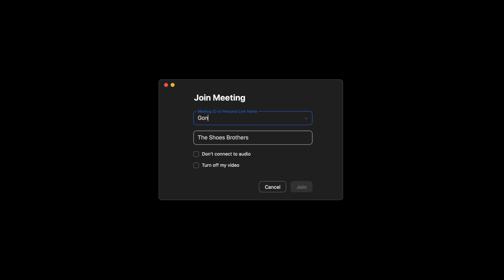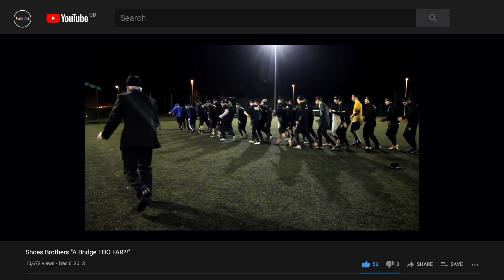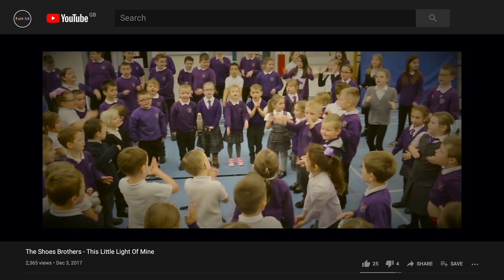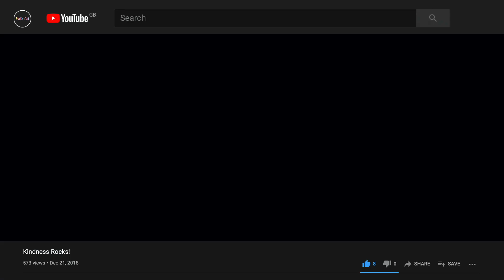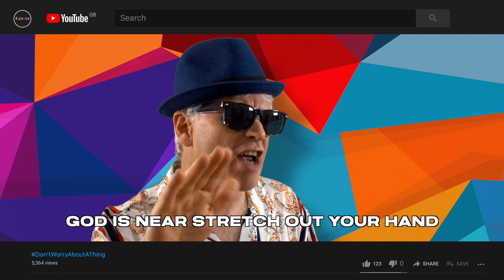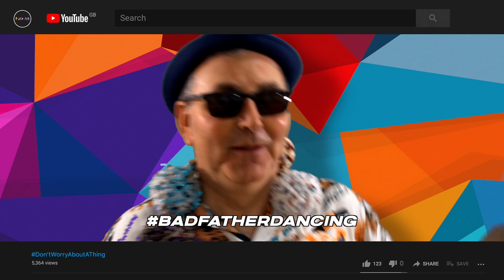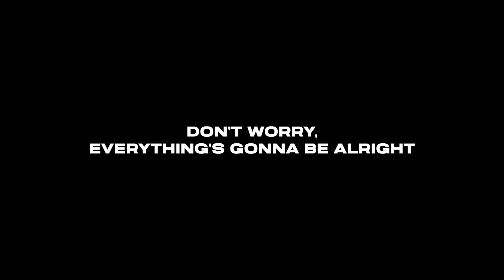Advent Day 17: Don't Worry About A Thing - The Shoes Brothers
With their Good News shoes well and truly tied on, Rev Neil Urquhart of Fullarton ConneXions and Father Willie Boyd of St Mary’s and St John Ogilvie’s, aka the Shoes Brothers, reminisce over years of bad 'dad dancing'.

This year, with so many restrictions on community gatherings, their annual dose of madness, mayhem and meaning takes us on a whistle-stop tour of the last 10+ years of barrier-breaking, community celebrating Advent adventures culminating in a Covid Christmas song to remember.

Concerned not to miss their annual opportunity to encourage, uplift and point to Jesus as the real reason for the season, their latest short film takes the form of a Zoom call with a difference, culminating in their Christmas single ‘Don’t Worry About A Thing!’ and a light-saber joust between 'Master Obi-Neil & Darth Willie’.

Available to stream and download on Spotify, Apple Music & Google Play - 'The Shoes Brothers - Don’t Worry About A Thing'

Lyrics

Chorus:
Turn on the light and sing

Give thanks in everything
Everything’s gonna be alright
Turn up your voice and sing

Darkness falls upon our land,
Nothing certain, hard to plan
God is near stretch out your hand and
Look for him today

Child who built the starry skies
There within a manger lies
Humbly Jesus comes to us
Quietly, without fuss.

Chorus

Jesus switch on all our lights
Put an end to every fight.
He’s King of Kindness can’t you see?
Full of Love for you and me!

Here to clear our lockdown blues,
Change the channel to Good News,
Helping hand when you can’t cope,
With the message, “There is Hope!”

Chorus

Rap verse:
YOU! Wound up, fired up, ditched your dancing shoes?
YOU! Stressed out, strung out, drowning in the blues?
YO! Wise up, calm down, hear the angels sing,
Breathe in, breathe out, peace in everything!

Bright Hope For Tomorrow is the theme of the Church of Scotland's 2020 Advent calendar.

We invite you to sign up for a daily email or check our online Advent calendar for some daily inspiration

Throughout the season, we'll bring you stories that highlight how church members around the country are celebrating the birth of Jesus and sharing their faith, hope and love with everyone in their communities.

Follow along with this year's Bright Hope For Tomorrow Advent calendar.